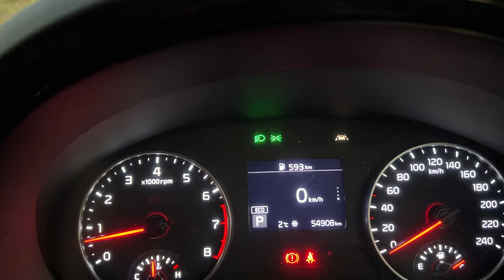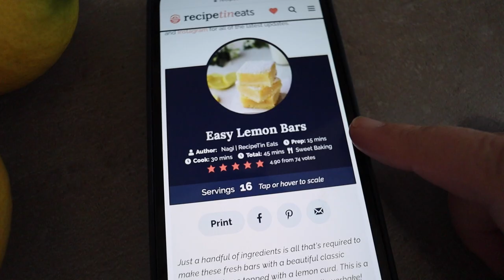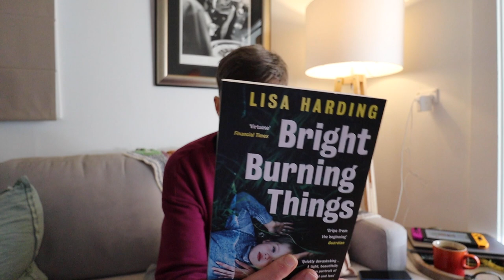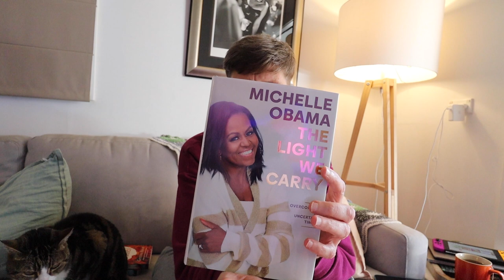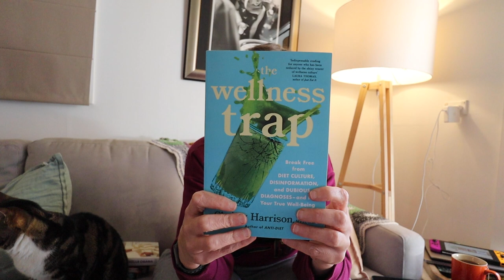Parkrun Alphabet K | Saturday at home | Picking our first lemons | vlog 19th May 2023